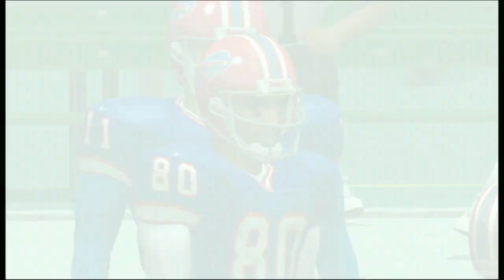31 Team Season 01 Week 01 Bills vs Saints Madden 2002